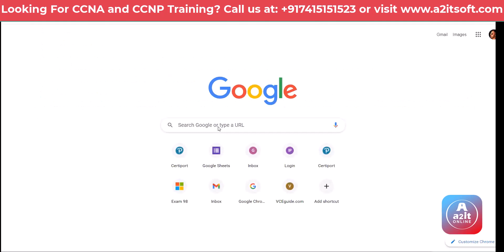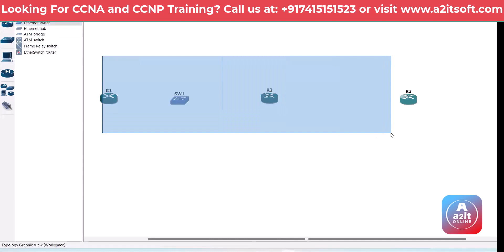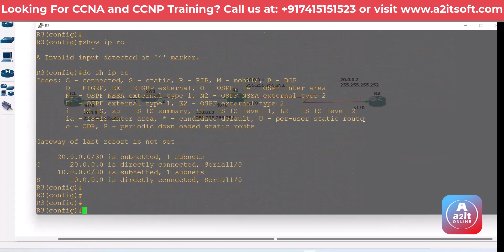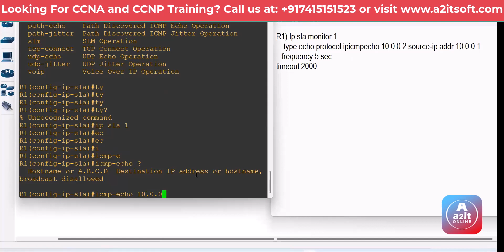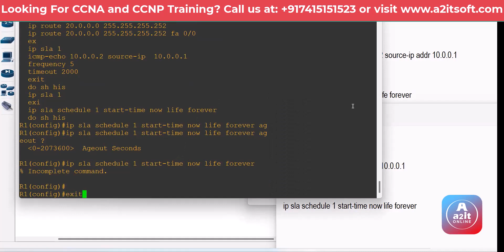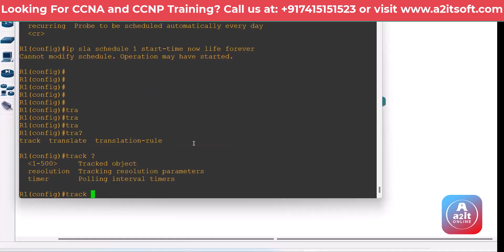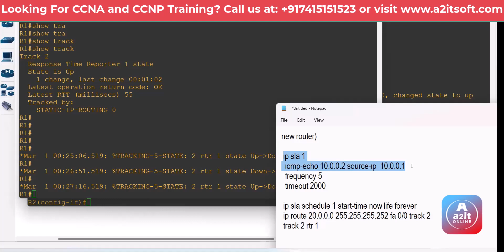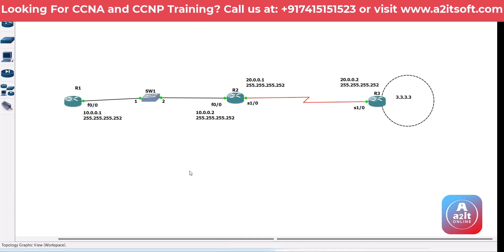Class-44 What is SLA and how it works? | Explain SLA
lass-44 What is SLA and how it works? | Explain SLA

What does SLA stand for Cisco?
How does Cisco IP SLA work?
What is IP SLA tracking Cisco?
सिस्को के लिए एसएलए क्या खड़ा है?
What is SLA used for?
What are the 2 types of SLA in service now?
What is SLA configuration?
What is SLA and how it works?
How is SLA implemented?
What is SLA monitoring?
What is track vs IP SLA?
What protocol does IP SLA use?
तीन एसएलए प्रकार क्या हैं?
क्लाउड सर्विस में SLA क्या है?
डाटा सेंटर में एसएलए का क्या अर्थ है?
What is SLA example?
What is SLA P1 P2 P3?
How do I create a SLA?
What is SLA in call center?
What is duration of SLA?
What are the 4 aspects of SLA?
How to configure IP SLA on Cisco switch?
Where is SLA defined?
How do you handle SLA?
What is SLA reporting?
How is SLA measured?
What is P1 and P2 incidents?
Who prepares an SLA?
What are the phases of SLA?
What is the timeout and frequency of IP SLA?
Is IP SLA Cisco proprietary?
What is the default IP SLA timeout?
Where is IP SLA used?
What is the difference between timeout and threshold in Cisco IP SLA?
What is the disadvantage of using IP SLA?
What are the 4 supporting protocols of IP?
What are the 4 protocols used in TCP IP suites?
How do I remove an IP SLA from my Cisco router?
What is SLA deadline?
What is SLA formula?
What are P1 P2 P3 P4 issues?
What is SLA for Priority 1 incident?
What is a P2 or P3 incident?
How is SLA calculated in BPO?
What is minimum SLA?
What are key elements of SLA?
What are SLA deliverables?
How to check LACP on Cisco switch?
What is IP SLA ACI configuration?
How to set full duplex Cisco?
How do you explain SLA in an interview?
What happens if SLA is broken?
Why is SLA used?
What are the 2 types of SLA?
What is SLA in work order?
How can I improve my SLA quality?
What is SLA management role?
What are the 3 types of SLA?
What are the 3 options for SLA?
What are P1 P2 P3 P4 priorities?
What are the 5 categories of incidents?
What is a priority 3 incident?
What is IP SLA in Cisco?
What is the difference between tracking and SLA in IP?
Is OSPF Cisco proprietary?
What is IP accounting in Cisco?
What is the TCP timeout value Cisco?
What is timeout in a packet?
What is the TCP timeout value in Cisco ASA?
What is the difference between Cisco ITL and CTL?
What is TX ring limit in Cisco?
What is Cisco threshold?
What is static vs dynamic IP?
Which feature or protocol is required for an IP SLA?
Is Static IP better than Dynamic?
What are the 7 network protocols?
What are the 5 TCP IP protocol?
Does TCP IP have 4 or 5 layers?
Which layer is IP?
What is SLA of 90%?
What is SLA duration?
What are P1 incidents?
Who prepares the SLA?
How do you calculate SLA?
What is SLA 99.9 in minutes?
Is IP SLA Layer 2?
What is IP SLA TCP port?
Is SLA and contract same?
what is ip sla used for
ip sla commands
ip sla cisco configuration example
ip sla configuration
ip sla cisco proprietary
cisco ip sla history
ip sla frequency